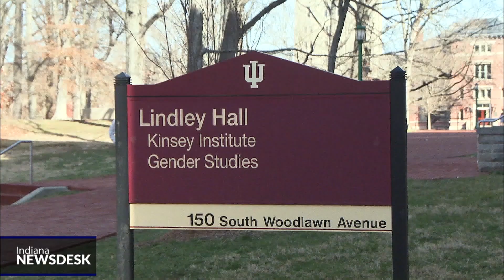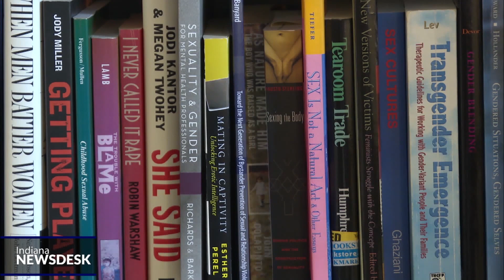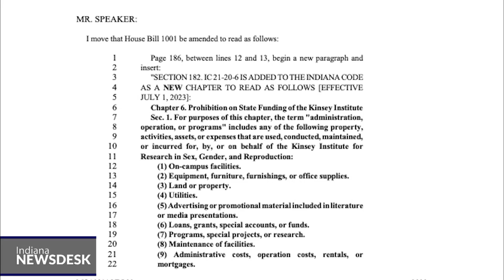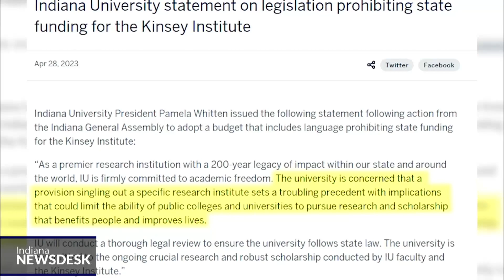Kinsey Institute prepares for future without state funding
Full Story Indiana University’s Kinsey Institute has attracted both admiration and controversy over the last 75 years. Its research into sexuality, gender and sexual health has earned it a spot in the center of a global debate.

But a provision in the Indiana budget finalized this month will block state funding for the institute. The amendment was introduced by freshman Republican lawmaker Lorissa Sweet of Wabash.

She alleged without evidence that the Institute’s founder Alfred Kinsey sexually abused children and insinuated that Kinsey researchers continue to enable child abuse.